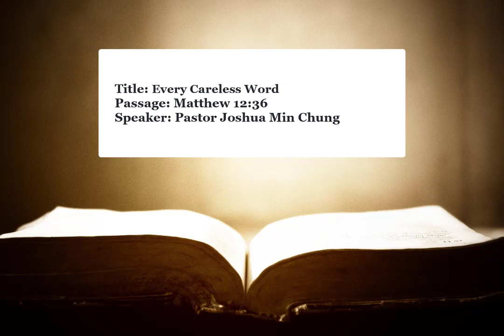0111 | Every Careless Word | Matthew 12:36 | Pastor Joshua Min Chung